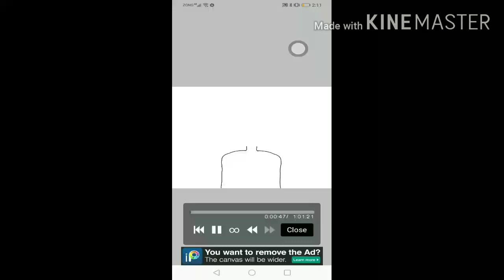Yes i drew this =/